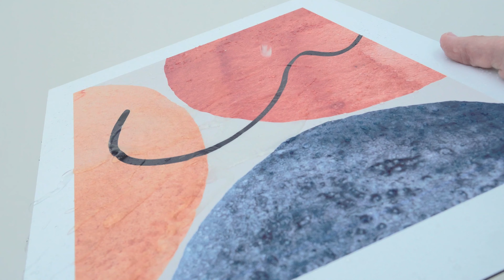INSPIO image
Die Tafel ist das schönste Geschenk. Erstellen Sie Ihre eigene Tafel in unserer APP.

Es ist ein 30×40 cm Bild, geeignet zum Aufhängen oder zum Auflegen auf Möbel.
Die Tafel ist auf dem luxurious Dibond™ gedruckt; Dibond™ ist schön und leicht, aber auch sehr stark und haltbar.
Jede Tafel ist persönlich. Mit einer einfachen App können Sie die Details Ihres Kindes vervollständigen und sehen, wie das Bild aussehen wird.

Begleiten Sie uns auf Facebook oder Instagram